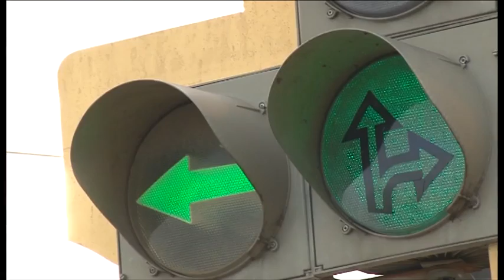Новости "Анапа Регион" от 16 декабря 2014 года